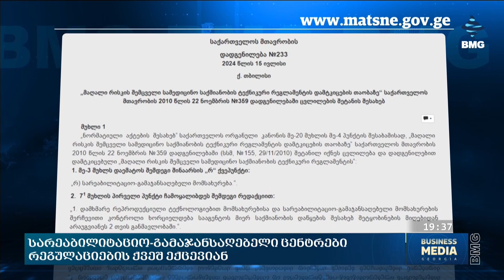სარეაბილიტაციო-გამაჯანსაღებელი ცენტრები რეგულაციების ქვეშ ექცევიან;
სარეაბილიტაციო-გამაჯანსაღებელი ცენტრები რეგულაციების ქვეშ ექცევიან - „მაღალი რისკის შემცველი სამედიცინო საქმიანობის” ტექნიკურ რეგლამენტში ცვლილება ყველა ასეთი ტიპის დაწესებულებას ავალდებულებს, 2025 წლის 1 იანვრამდე თავისი საქმიანობა ტექნიკურ რეგლამენტთან შესაბამისობაში მოიყვანოს.  რა მოთხოვნების დაკმაყოფილება მოუწევთ ამ მიმართულებით მომუშავე დაწესებულებებს და რამდენად გონივრულია სამინისტროს მხრიდან დადგენილი ვადები?